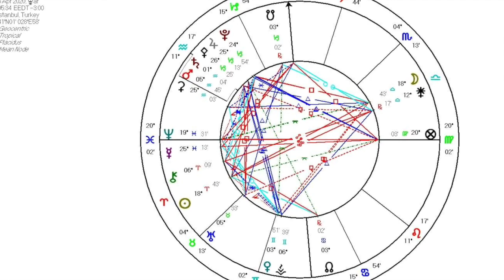DOLUNAY, Türkiye ve Dünya. Demet Baltacı ile (Astroloji)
Terazi Burcunda Dolunay 8 Nisan 2020 (Dolunay)
Dolunay Türkiye, dünya ve burçlara etkisi, sağlık, iş, kariyer..(Koç burcu, ikizler burcu, başak burcu, akrep burcu)

Danışmanlık, doğum haritası için Lütfen Whatsapp hattımıza yazın.